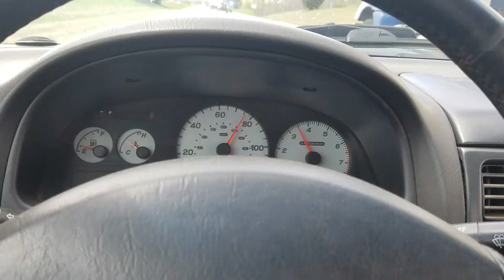We Made It to UCC!